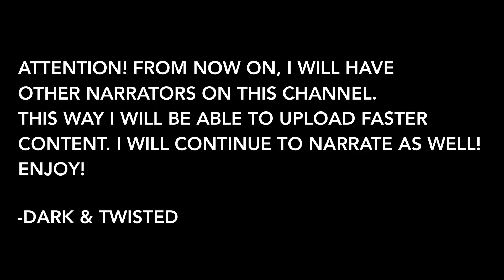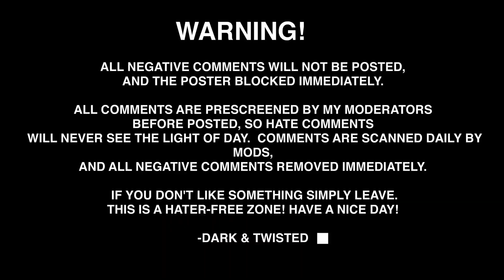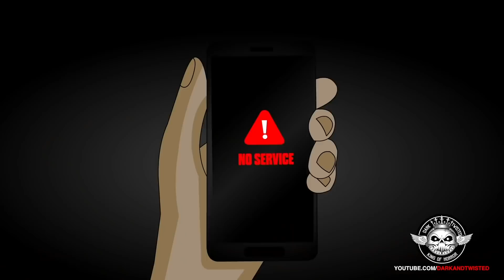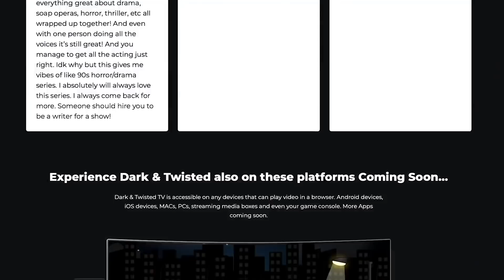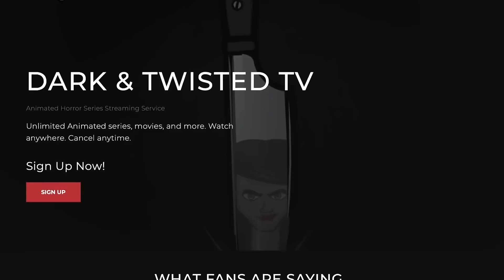4 Creepy Stories That Will Freak You Out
Four stories to make you sleep with the lights while asking yourself what was that! These scary stories range from a creepy pizza delivery story to a doppelganger story to a true scary Snapchat story to a scary school lockdown story!

Chapters:

00:00 Confessions of Fast Food Employees Pizza Delivery
02:26 My Mom's Doppelganger
04:25 Creep on Snapchat
06:20 School Lockdown

👀 Binge-watch hours of dark and twisted series "My Girlfriend Wants to Kill Me" seasons 1-2. Experience a heart-wrenching story of toxic love in 'My Girlfriend Wants to Kill Me,' a twisted animated drama series with a toxic love plot.

"A Twisted Obsession," a twisted story of obsession and betrayal.

David Baker, the protagonist, lives a life overshadowed by control, terror, and the wild jealousy of his ex-girlfriend, Dr. Crazy Mary Slaughter, the antagonist. Even casual interactions spark Mary's wrath, and a friendly smile at a store cashier turns into a nightmare when the same cashier is found murdered in a gruesome manner, just as Mary had threatened. Realizing the gravity of the situation, David turns to the police, but Mary's shadow looms large and unshakeable.

In a desperate attempt to escape this dangerous past, David moves far away from home, seeking peace of mind. But the shadows of Mary's twisted obsession follow closely. Her madness takes a dark turn, leading to a gripping tale of fear, continuous murders, trust, and survival, as the line between obsession and insanity blurs.

As the series unfolds, the twisted obsession spirals into a complex web of fear, betrayal, and manipulation. Relationships are tested, trust becomes a rare commodity, and David's fight for survival becomes a thrilling journey filled with unforeseen twists, turns, sudden deaths, and dark secrets. The chilling question remains: Can one ever truly escape a twisted obsession?

Main Characters:
David Baker
Mary Slaughter "Crazy Mary"